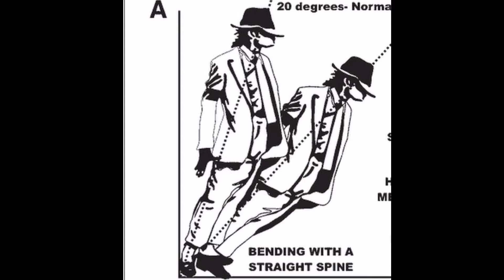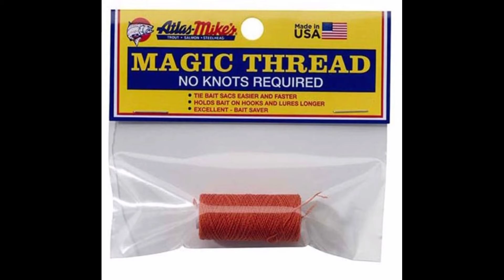Popular magic tricks revealed|| ఈ ట్రిక్స్ ఇంత సింపులా??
In this video I have revealed Famous magic tricks done by popular magicians.This video is different from all the other videos.please watch till the end.

Famous magic tricks
Famous magic tricks revealed
Famous magic tricks in telugu
magic tricks revealed in telugu
Amazing magic tricks revealed